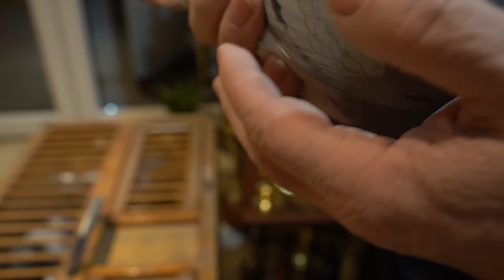Jan & Dorota Benedykt - 0346 Brzeg Dolny | Trzeci Zespół Lotników w Polsce 2022! 🏆